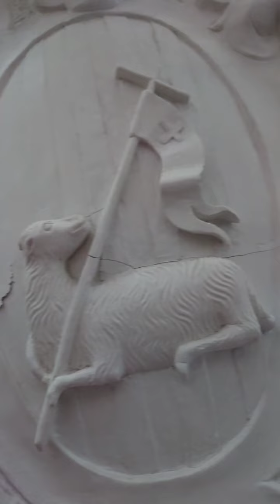Restaurez un panou barelief deteriorat